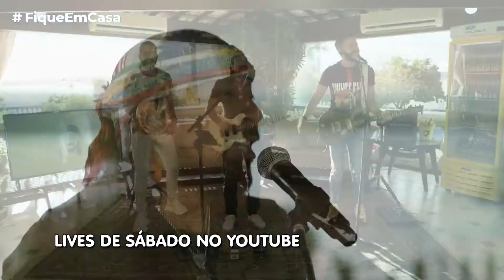BOLETIM CORONAVÍRUS 05-06-2020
Dicas de shows online